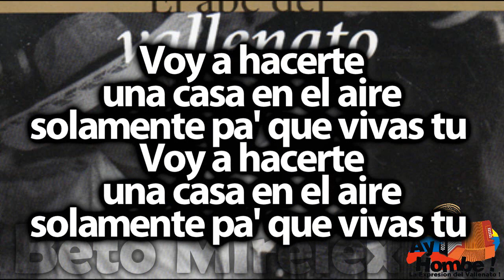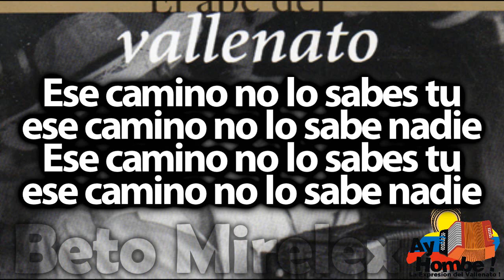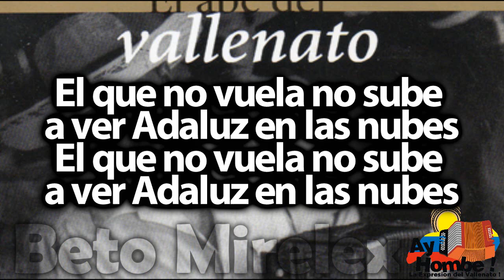La casa en el aire- Los Vallenatos del Magdalena (Con Letra ) Ay Hombe!!!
Titulo: La Casa en el Aire
Voz: "Romancito" Roman
Acordeon: Anibal Velasquez
Compositor: Rafael Escalona
Ritmo: Paseo
Album: El ABC del Vallenato
Año: 1953

Letra:

Voy a hacerte una casa en el aire
solamente pa' que vivas tu (Bis)

Despues le pongo
un letrero bien grande
de nubes blancas
que diga Adaluz (Bis)

Cuando Adaluz sea una virgencita
y llegue alguno y le hable de amor
Cuando Adaluz sea una señorita

Ese tipo tiene que ser aviador
para que pueda hacerle una visita (Bis)

El que no vuela no sube
a ver Adaluz en las nubes (Bis)

Voy a decirle cual es el motivo
que voy hacer
esta casa en el aire

Ese camino no lo sabes tu
ese camino no lo sabe nadie

HD
Clasicos
Grandes Exitos
Festival Vallenato
Paseos Romantico
Colombias
Colombianas
Chidas
Vallenato con Letra
Completo